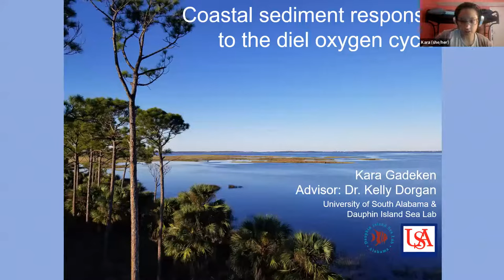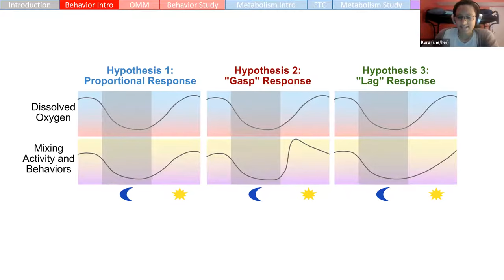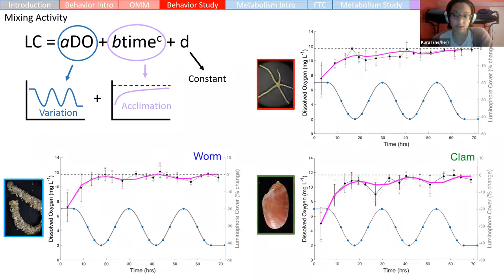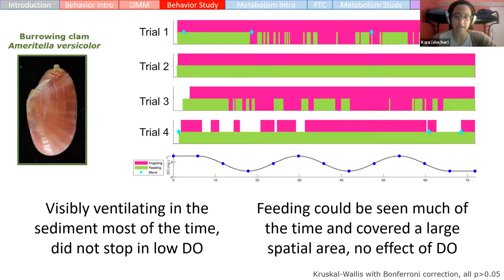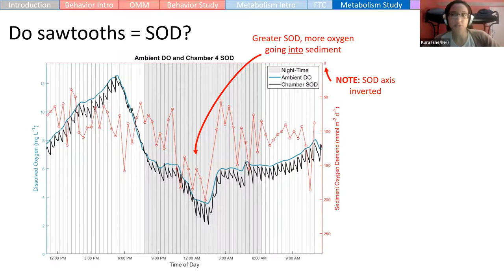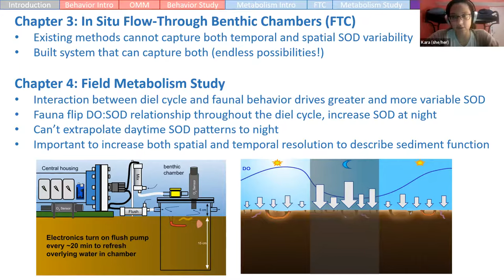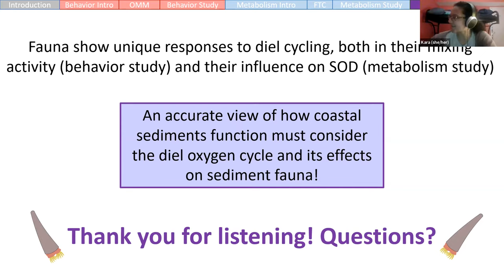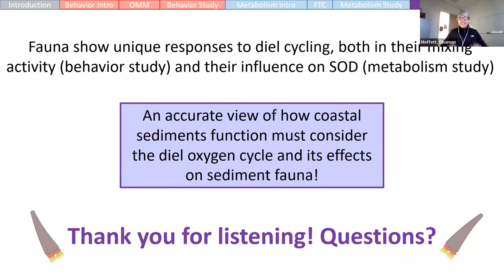HMSC Research Seminar, Jan 6, 2022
Speaker: Kara Gadeken, Dauphin Island Sea Lab, Alabama
Topic: Coastal sediment response to the diel oxygen cycle

Abstract: Shallow marine soft sediments serve an important ecological function by respiring organic matter, consuming dissolved oxygen (DO) in the process. Sediment oxygen demand (SOD) depends on the concentration of DO in the overlying water but can also be increased by mixing and irrigating activities of sediment-dwelling macrofauna. Low DO concentrations in the water can drive decreased oxygen flux into sediments and alter the behavior and activity of macrofauna. The effects of persistent low DO on sediment communities have been well studied, however in shallow, productive coastal environments DO can vary dramatically on short timescales, frequently following a diel cycle caused by photosynthesis increasing oxygen during the day and respiration consuming oxygen at night. I will be sharing results from my dissertation work exploring the effects of diel changes in dissolved oxygen on macrofaunal behavior and activities and corresponding changes in sediment metabolism throughout the diel cycle. This research sheds new light on the connection between oxygen concentration and oxygen consumption in these dynamic, productive marine systems and improves our understanding of the role of macrofauna in modulating that relationship.